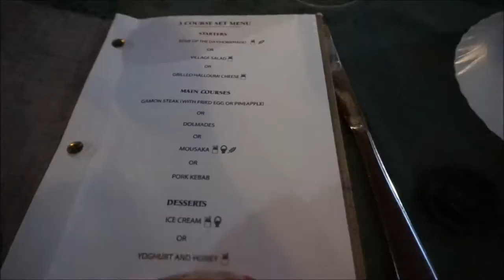POOL ANTICS! - Vlog 9 - CYPRUS 2019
We had some hilarious fun in the pool!